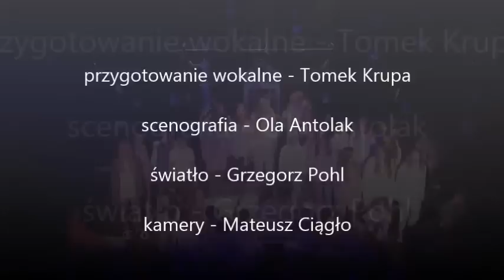"Hu hu ha" - Pracownia Wokalu Tomka Krupy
Świąteczny koncert grup wokalnych. Pracownia Wokalu Tomka Krupy. Przygotowanie wokalne Tomek Krupa. 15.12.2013 r.